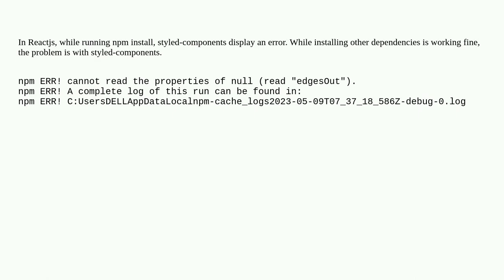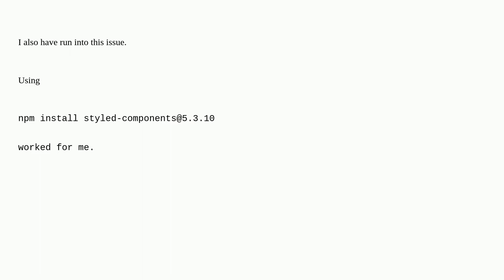How to read properties of null?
A special thanks goes out to the community

  styled-components npm-install dependencies null reactjs